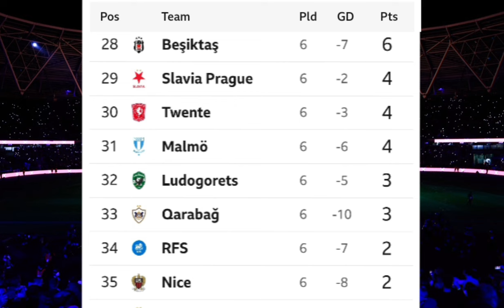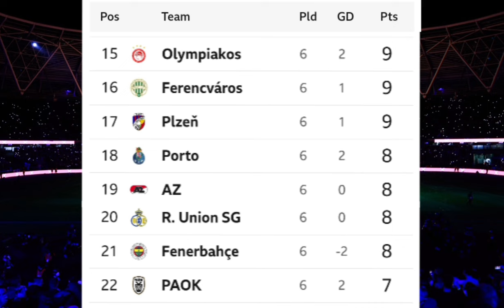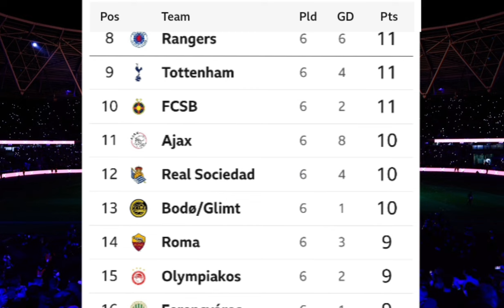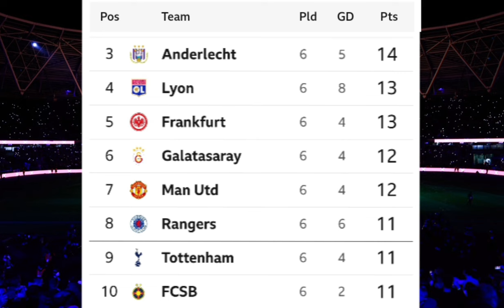EUROPA LEAGUE TABLE UPDATED TODAY | UEFA EUROPA LEAGUE TABLE AND STANDING 2024/2025 MATCWEEK 6